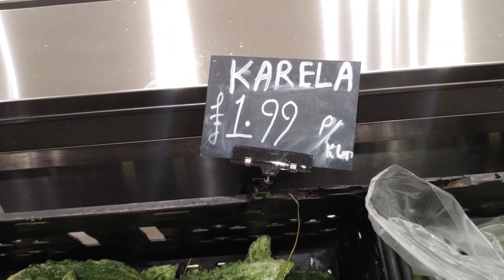We Made Mix Vegetable Chicken Dish Desi Style Homemade Alhamdulillah❤🤲🏼